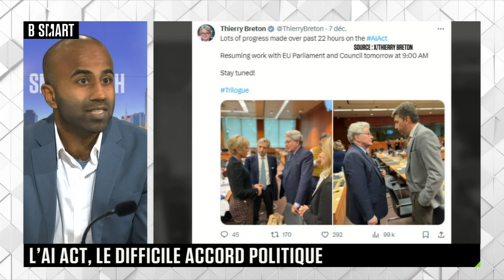SMART TECH - Grand RDV de l’IA : AI Act, Mistral AI… et une IA pour les lycéens !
En termes d’intelligence artificielle, l’Éducation nationale aussi souhaite passer à la vitesse supérieure ! Le ministre Gabriel Attal a récemment annoncé dans une conférence de presse l’arrivée d’une intelligence artificielle pour les lycéens à la rentrée 2024. Baptisé MIA Seconde, cette application a été développée par EvidenceB. L’objectif est simple : renforcer l’accompagnement des élèves de seconde en français et en mathématiques. On en parle dans le grand RDV de l’IA avec David Sebaoun d’IBM Consulting France, Ghislain de Pierrefeu de Wavestone et  Jean-Marie John-Mathews de Giskard.